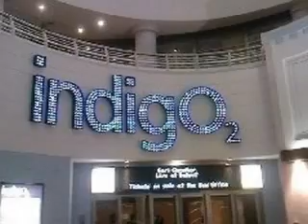Sarabande Tribute To Gari Glaysher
A Tribute To Gari With Some Unforgettable Moments From His IndigO2 Concert and The Phantom Evening
At Warren House 2008.
Love Rose and The Ladies Of Le Club Lair